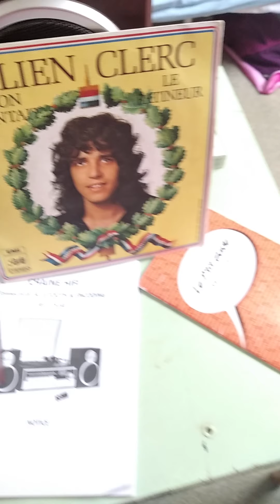Julien Clerc Si on chantait 1972 versions 45 tours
Bonjour a tous c'est Jade Rat ça fait longtemps que j'ai pas fait de vidéo aujourd'hui je mets en ligne pour les fans Julien Clerc versions 45 tours j'en n'ai racheter Il y'a pas longtemps et vue que je suis motivé je vais sortir d'autres vidéo n'hésiter pas a vous abonnés et a liké mes vidéos si c'est pas encore fait si vous aimer bien ma chaîne de musique pour ceux bon visionnage a tous